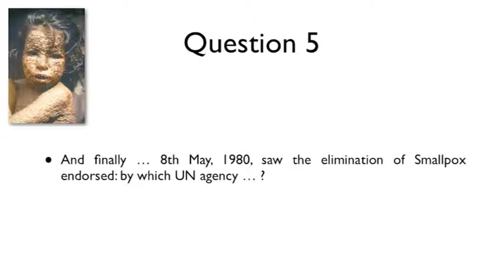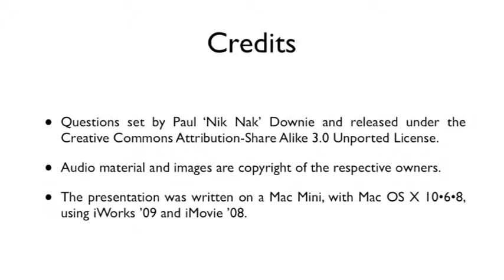8th May 2013 Teaser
This is the video for today's Teaser: to find out more, or put in your answers, go